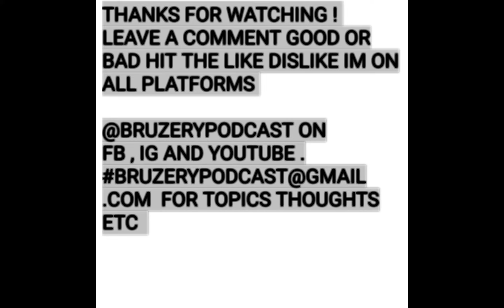BRUZ FT ROME SNIP 1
THIS IS THE PROMO OF MY NEW PODCAST TITLED "BRUZERY PODCAST". IT IS GOING TO BE AN OPEN FORMAT WITH DIFFERENT GUEST WITH DIFFERENT SUBJECTS. CHECK IT OUT.